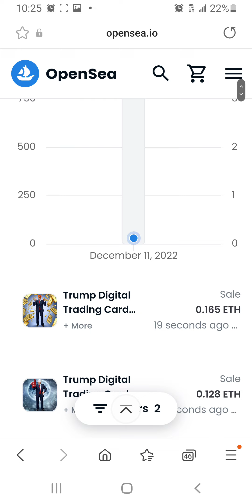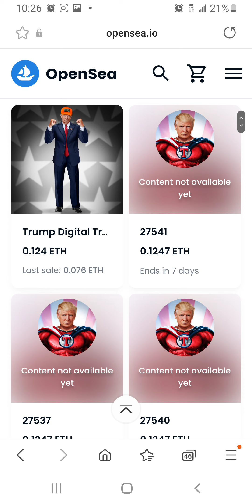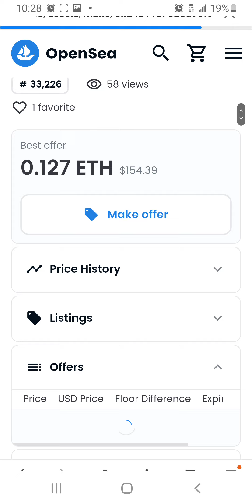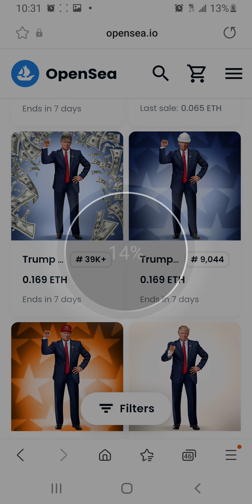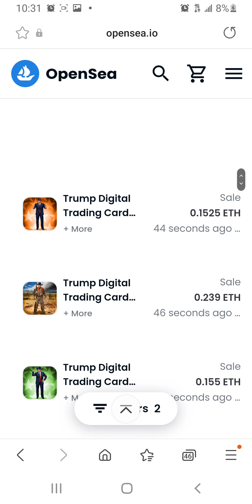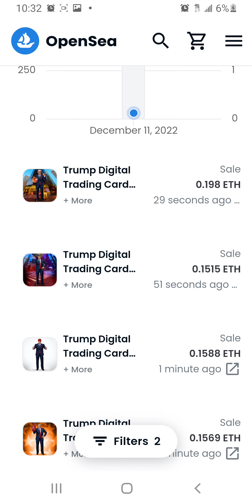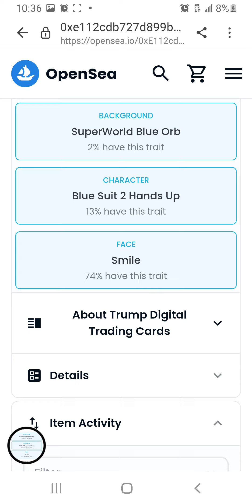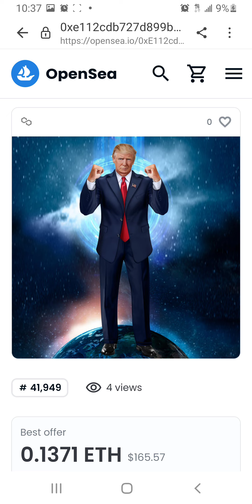Donald Trump NFT sold out price Doubled Biggest NFT for the end of the year..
👨‍💻Donald Trump NFT is packed with full of utility.   When it was released you could have paid with a credit card now it's in the crypto matrix here's open sea 👇👇